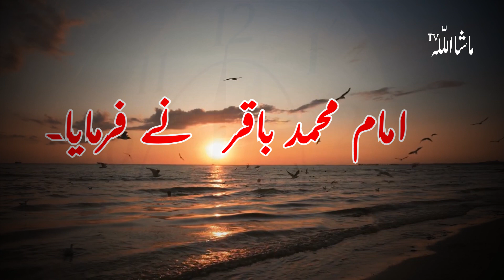2023 Naya Saal Start Hone Se Pehle Ye Kam Zarur Krn | New Year | 2023 New Year's predictions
In this video, I am predicting the top 10 things that will happen in 2023.

Whether you're looking for predictions about the world economy, politics, or anything else, I have a few predictions for you in this video. I hope you enjoy it, and I wish you all the best in the new year!
In this video, I predict the 2023 year for Indian and global audiences. I discuss how the world will be different, what will happen in India, and make some predictions for the year.This year has been a big one in many ways, and I think it's the perfect time to make some predictions for the year ahead. In this video, I share with you my predictions for the year 2023, including what will happen in India, the global economy, and more! I hope you enjoy my predictions and that they help you prepare for the year ahead!In this video, I'm sharing my predictions for the year 2023. This year is definitely going to be interesting, and I can't wait to see what happens!As the year begins, I want to share with you my predictions for the year 2023. I think there's going to be a lot of change happening in the year, and I can't wait to see how it all plays out! I hope you enjoy my predictions, and be sure to let me know how you think things will turn out in the year 2023!नया साली पूरी ये कम्रोड़ से कर रहा है 2020 सम्मेलन#nayanthara Saal #2023: What to ExpectKHAGRA - 2023 Naya Saal, New Year's predictionsNaya Saal - Start Your Dhone Se Pehle Y Nadar Krishti Ka Bilheta______________/LINKS\____________________________ ► About Me. I am on Instagram – mashallahtv Instagram My Work And join As Member-On YouTube Disclaimer: Under Section 107 of the Copyright Act 1976, allowance is made for "fair use" for purposes such as criticism, comment, news reporting, teaching, scholarship and research. Non-profit, educational or personal use tips the balance in favor of fair use like,Share,Comment to my video and Subscribe to my channel and Don't forget to click bellicon button for more updates Thanks